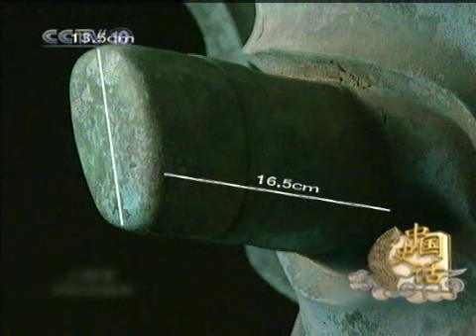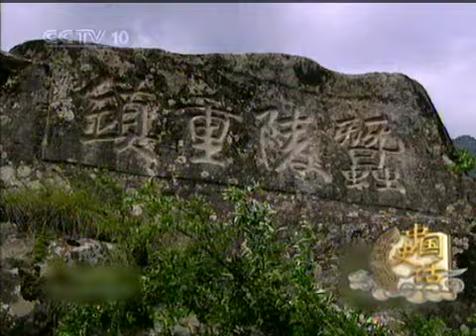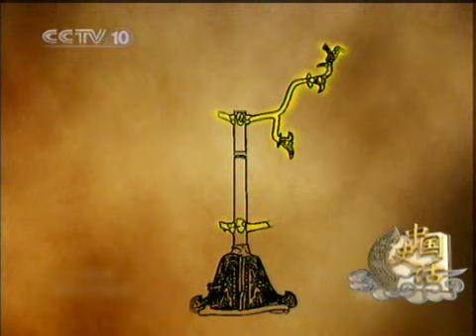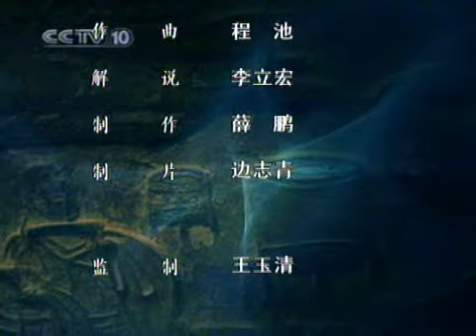1中国史话之三星堆文化